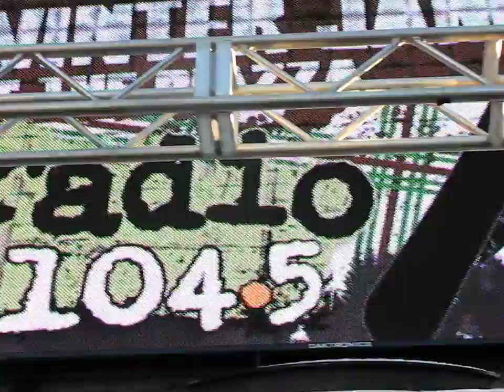1/18 Tegan & Sara @ 104.5 Winter Jam, Philadelphia, PA 1/26/13